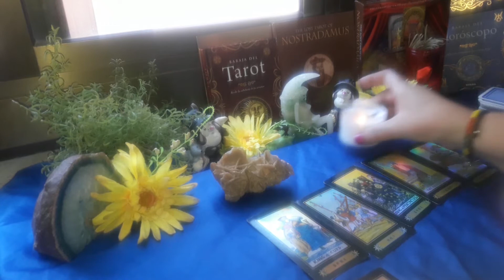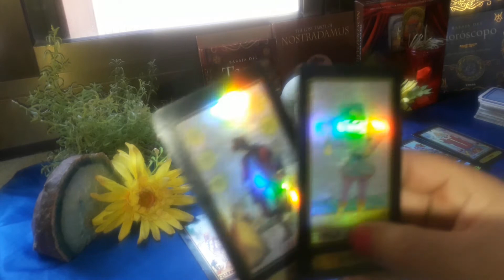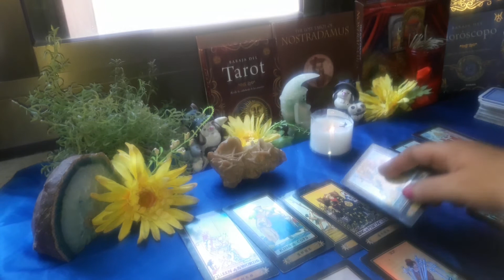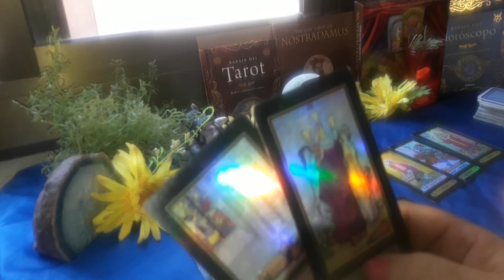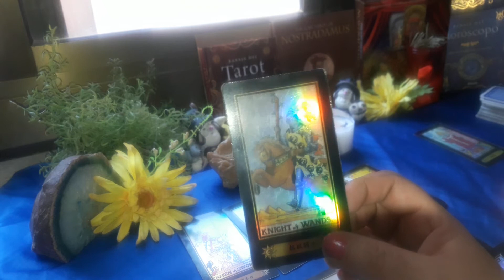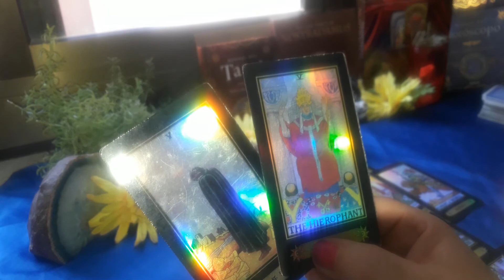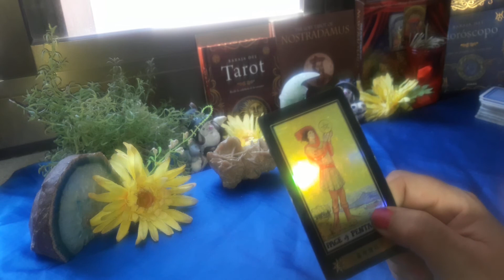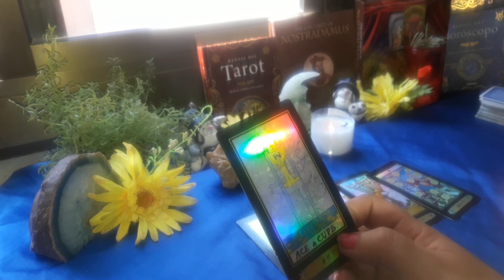LEO ENERGÍA NO PASAS DE TODO NOO🌌🌌🌌🌌🌌🌌